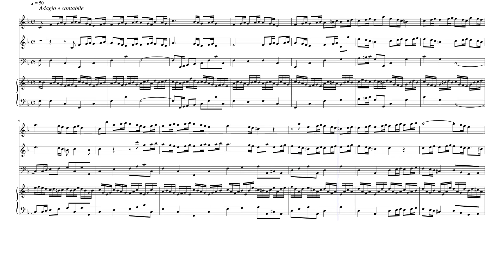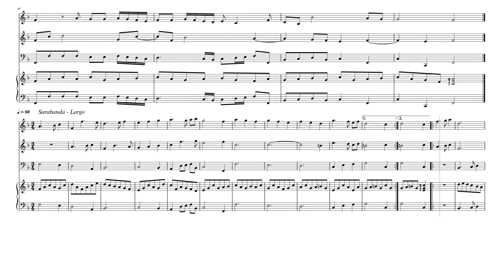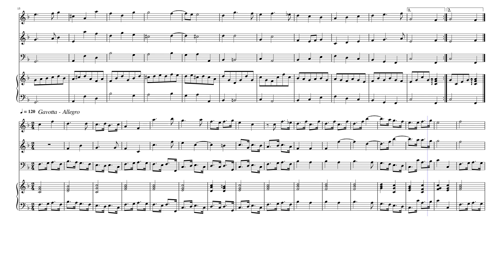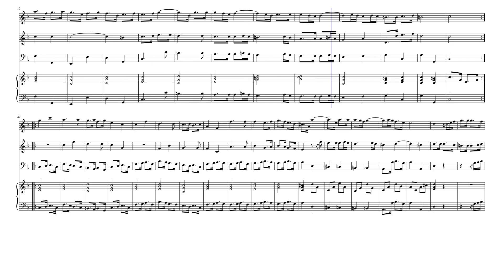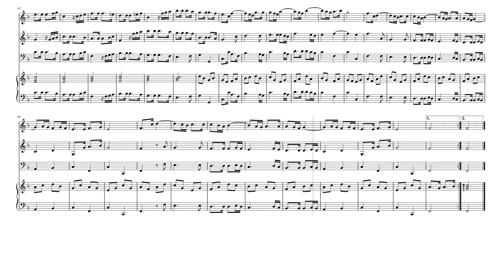Abaco - Triosonate op 3 No 10